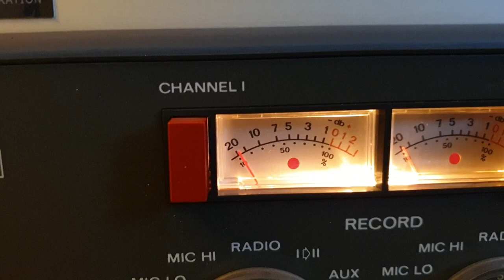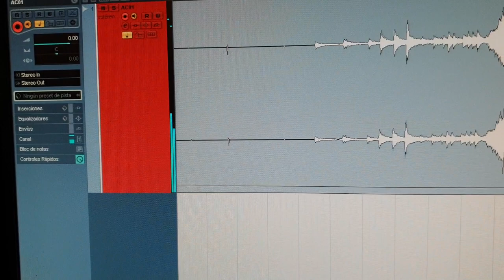Revox A77 half track Dolby A activo- Transferencia bobina magnetofónica a digital.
Uno de nuestros magnetófonos; Revox A77 con dolby A y cabezales NAB transfiriendo una bobina magnetofónica grabada en el mismo sistema.

www. AudioRestauracion.com (English)

Rúa Edelmiro Trillo Nº 13 Oficina 5B
CP 36600 Vilagarcía de Arousa (Pontevedra)
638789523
(Cita previa)

AudioVideoRestauracion Estudios;  es una compañía dedicada exclusivamente a la digitalización de documentos audiovisuales. 20 años en el sector. Más de 5 millones de archivos digitalizados. Instituciones públicas; bibliotecas nacionales, casas discográficas, coleccionistas, instituciones privadas, particulares…
Biblioteca Nacional de España, Biblioteca de Catalunya, Arquivo Sonoro de Galicia, Archivo de Navarra, Archivo Regional de Murcia, Institut Valencia de la Música, Palau de la Música de Valencia, Fundación Alfonso X el Sabio, Diputación de Pontevedra, Universidad de Cádiz, Universidad de Extremadura, Universidad de Santiago de Compostela, Universidad de los Andes (Colombia), Museo de Portimao, Tradisom World Music, Ed. Cumio, Fundación Botín…

AudioVideoRestauracion Studios; is a company based in Spain specialized on audio visual transfer to digital services. More than 20 years thoroughly dedicated. More than 5 million tracks transferred. Public institutions, national libraries, record labels, collectors, private institutions, private people…

Cinta de magnetófono a digital, bobina magnetofónica a digital, digitalización de cinta de bobina, revox a digital, otari a digital, studer a digital, nagra a digital, geloso a digital, cinta abierta philips a digital, cinta shamrock a digital, cinta grundig a digital, bobina scotch a digital, digitalización de bobinas magnetofónicas, magnetófono a digital, audio restauración, restauración de audio, digitalización de documentos sonoros, wire recording transfer to digital, silvertone wire recording transfer to digital, chicago webster recording transfer to digital, digitalización de grabaciones en hilo magnético, cable de acero a digital,  Ibm magnabelt transfer to digital, Ibm magnabelt a digital, open reel transfer to digital, reel to reel transfer to digital services, audio restoration, …